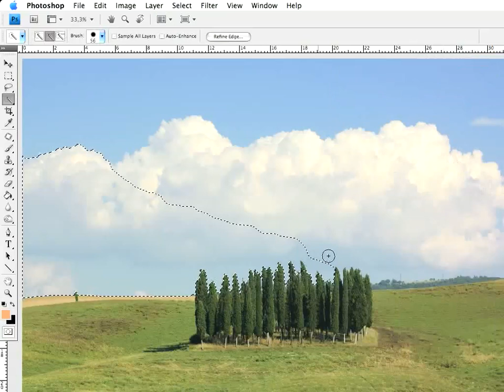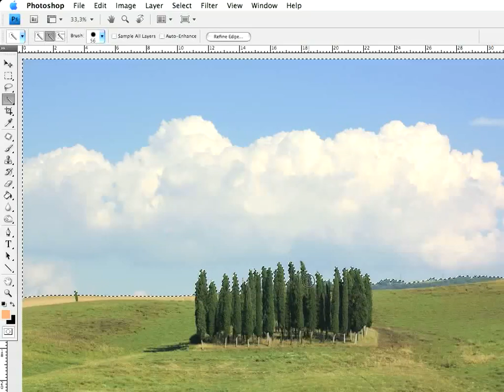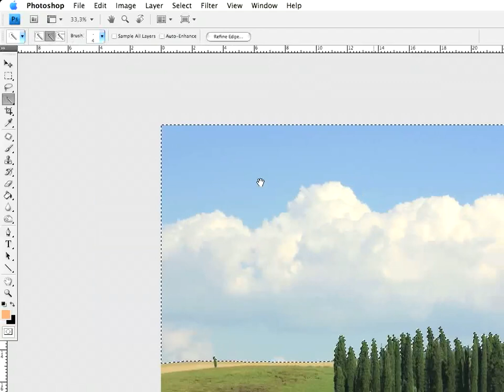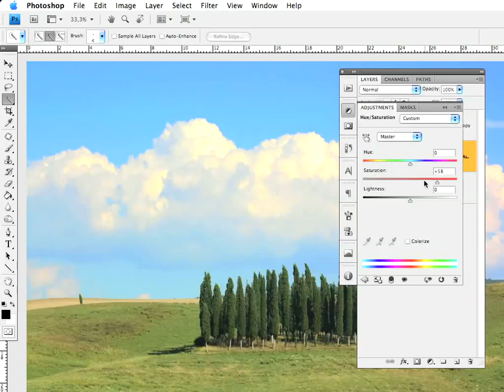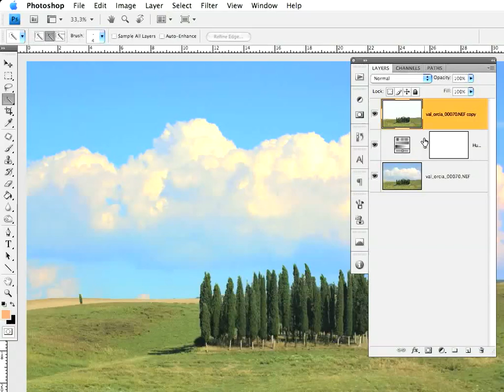Photoshop: selezione rapida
Tutti gli strumenti per selezionare, primo tutorial dedicato a Selezione Rapida. Come funziona e come fare una buona selezione in pochi click lo strumento Selezione Rapida.